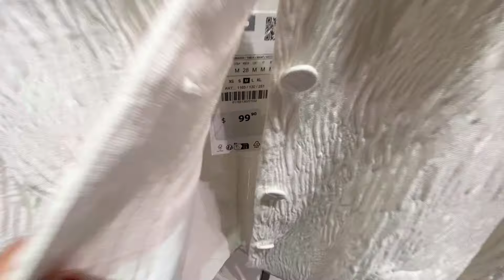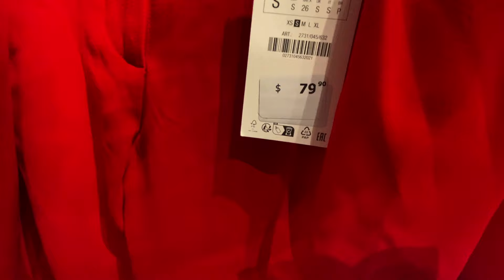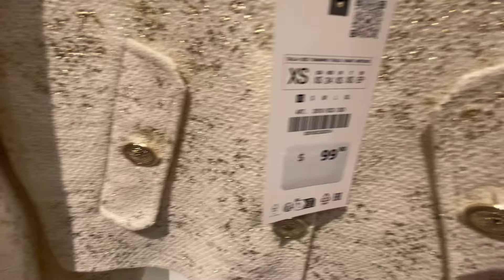ZARA BEST WOMEN'S NEW COLLECTION //Fall Collection 2024 !!